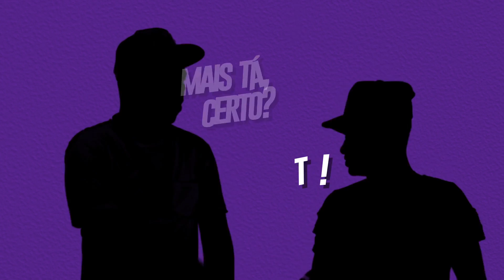MC Nego Bam e MC Jefinho - Beat Diferenciado (WebClipe Oficial)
Acompanhe a Legenda Funk nas redes